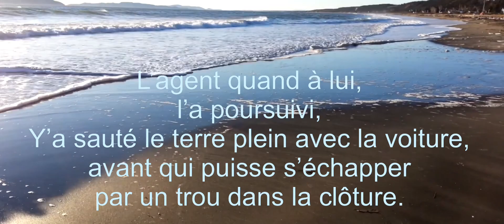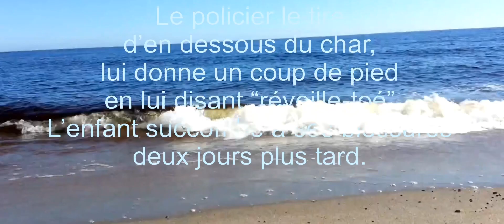Le sort de Terry Lalo, l’enfant de La Romaine.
Ce projet est le fruit de plusieurs semaines de réflexion.
J’étais présent à Sept-Îles lors de cette tragédie d’avril 2002.
Cet événement m’avait troublé à l’époque et me trouble encore aujourd’hui
Svp ne voyez pas de ressentiment dans cette chanson
Cette vidéo a été créée dans le but d’éviter l’oubli car la mémoire nous fait trop souvent défaut.

Paroles: Bob Bertrand
                Nicolas Ouellette
                Stéphane “Bécane” Richard
Enregistré au Studios de Rouen par Nicolas
Mixage et mastering: Nicolas
Guitares: Nicolas
Basse et synthétiseur: Bob
Drum et percussions: Bécane
Voix:  Bob
          Bécane
          Nicolas
          Helen Weir
          Laura
          Melina Forbes
          Caroline Parisé
Montage vidéo: Bob

Vidéos de la voiture tiré d’un reportage de TVA du 18 avril 2017 à propos d’une enquête indépendante réclamée au sujet du décès du jeune Innu Terry Lalo

Les différentes prise de vue de la mer sur la côte nord ont été réalisé par Marc Lévesque.

Cette vidéo a été rendu publique suite à l’accord donné par la mère de Terry, Mme Anita Lalo.